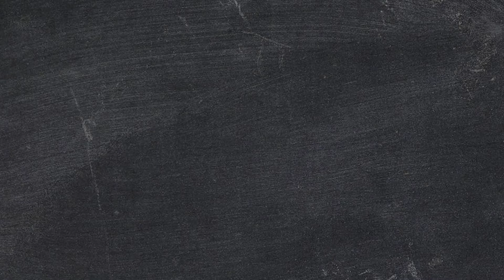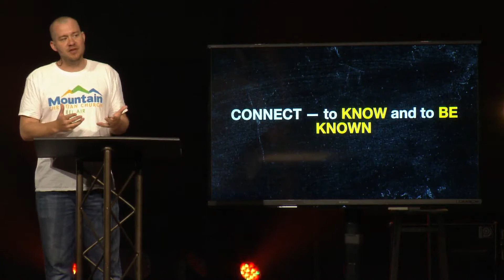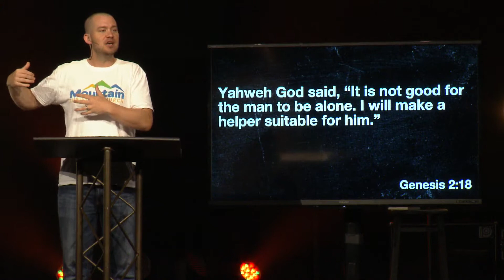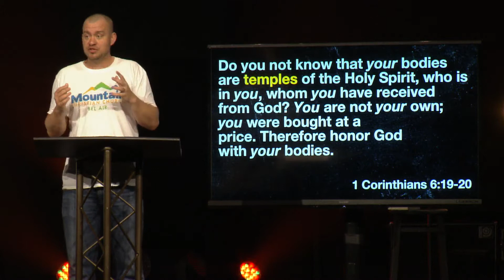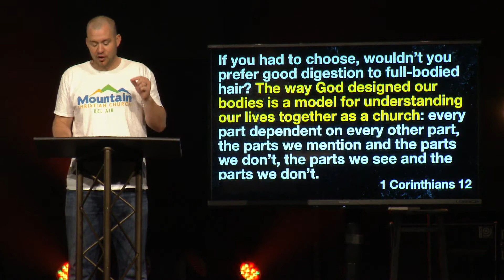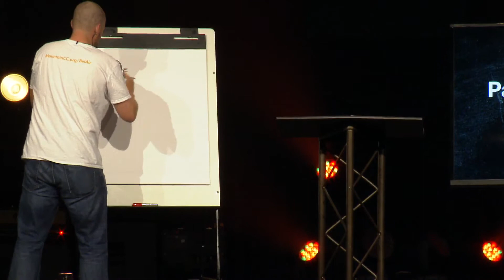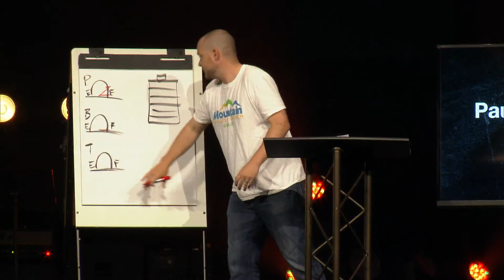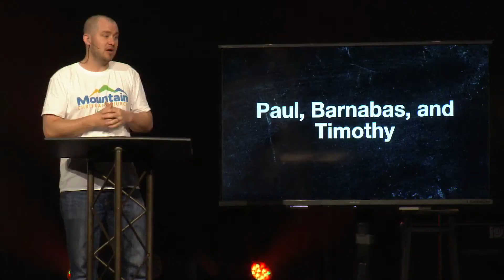EveryBodyMatters - Connect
It’s easy to think that Jesus calls us to go on a spiritual journey. He does, of course. But what do our physical bodies have to do with that? Are they a nuisance holding us back from the spiritual destinations we seek? Or are our bodies critical vehicles to carry us down the road where Jesus calls? One thing’s for sure: we only got one body. And what we do with it is up to us. Let’s discover how Every Body Matters.